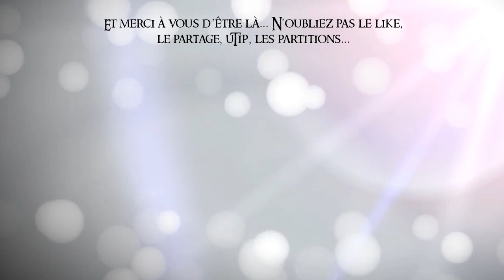The Lord of the Rings 1 - Medley [Accordion Cover]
Le seigneur des anneaux, à l'accordéon, qui l'eût cru ? C'est pourtant possible. La preuve dans cette vidéo, à la réalisation époustouflante et qui fera pâlir Peter Jackson. Un magnifique medley de plusieurs titres de la musique du 1er film : la communauté de l'anneau, pour vous, rien que pour vous.

Classical accordion cover of serveral themes from LOTR OST : Uruk-hai theme, Three is company, A shortcut to mushrooms, A knife in the dark.

Compositeur : Howard Shore